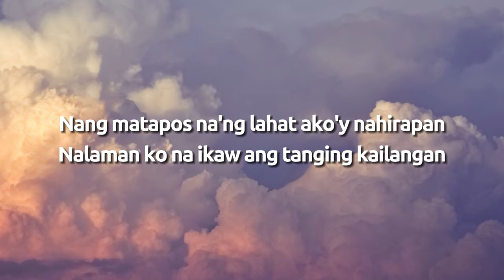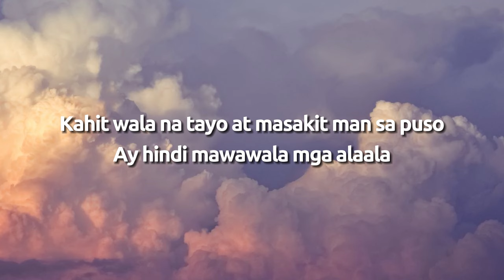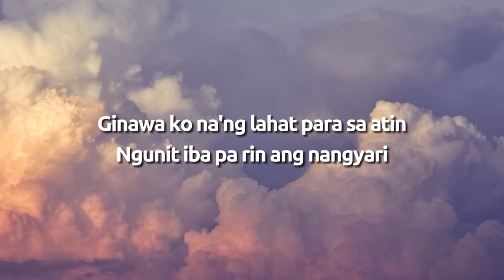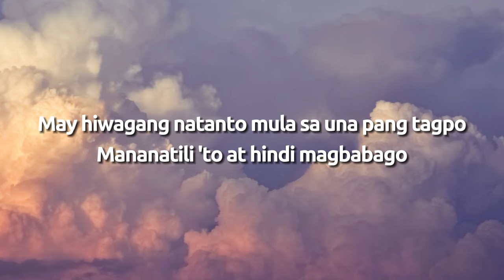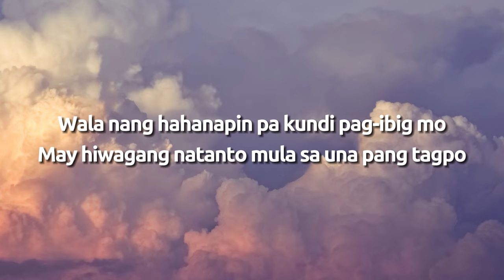Gerald Santos - Hindi Magbabago (Official Lyric Video)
Official lyric video of Gerald Santos's "Hindi Magbabago"